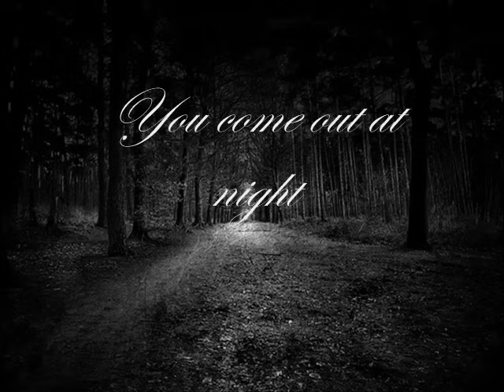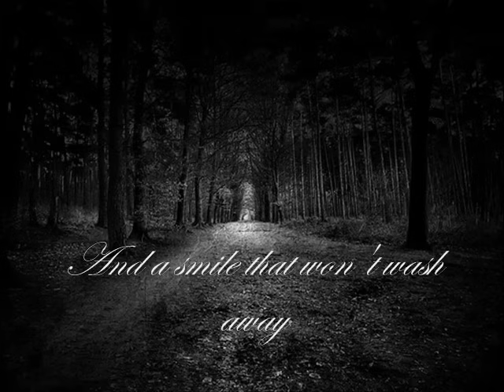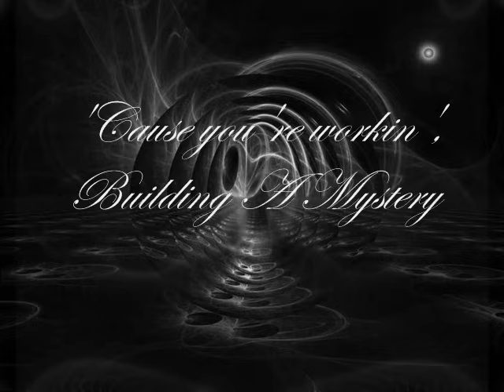Sarah McLachlan - Building a Mystery Lyrics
Building A Mystery
Label: Nettwerk Records, Arista Records

Note:
All copyrights go to the pictures' owners and the song to Sarah McLachlan

Lyrics:
You come out at night
That's when the energy comes
And the dark side's light
And the Vampires roam
You strut your rasta wear
And your suicide poem
And across from a faith that died
Before Jesus came
You're building a mystery

You live in a church
Where you sleep with voodoo dolls
And you won't give up the search
For the ghost in the halls
You wear sandals in the snow
And a smile that won't wash away
Can you look out the window
Without your shadow getting in the way?
You're so beautiful,
With an edge of charm
You're so careful
When I'm in your arms

'Cause you're workin',
Building a mystery
Holdin' on,
And holding it in
Yeah, you're workin',
Building a mystery
And choosing so
Carefully

You woke up screamin' aloud
A prayer from your secret God
You feed off our fears
And hold back your tears, oh
You give us a tantrum,
And a know-it-all grin
Just when we need one
When the evening's thin

You're a beautiful,
A beautiful f***ed up man
You're setting up your
Razor wire shrine

'Cause you're workin',
Building a mystery
Holding on,
Yeah, you're workin',
Building a mystery
And choosing so
Carefully

Oooh

Oooh

Oooh, you're workin',
Building a mystery
Holding on
Yeah, you're workin',
Building a mystery
And choosing so
Carefully
Yeah, you're workin',
Building a mystery
Holdin on
Oh, yeah, you're workin',
Building a mystery
And choosing so
Carefully